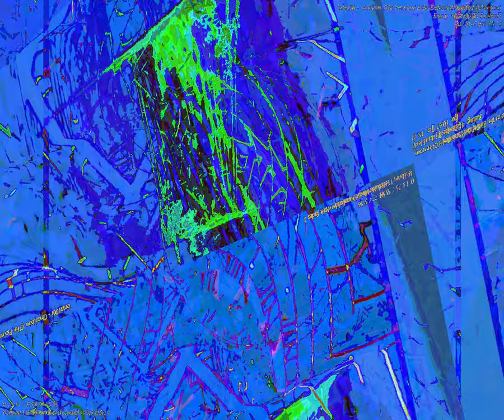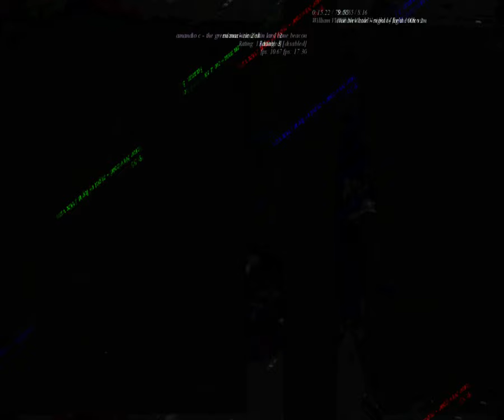[EPILEPSY WARNING] Movie 23 09 02 05h15m58s